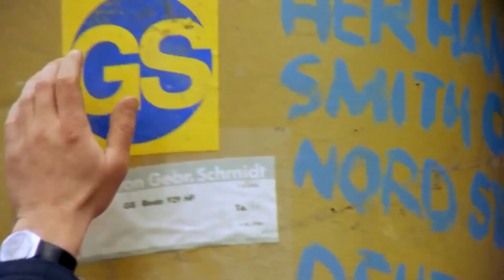Katma Değer Şaban - Şaban Bond Olaya El Koydu! | Kemal Sunal En Komik Sahne ve Replikleri 😂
Katma Değer Şaban - Şaban Bond Olaya El Koydu!
Kemal Sunal Türk Komedi Filmi

Şaban, Babasının üstüne atılan bir dolandırıcılık suçunu çözmek için Almanya'dan, İstanbul'a döner. Fakat havaalanında onu karşılayanlar Şaban'ın punkçı halini görüp bunun kendilerine yardım edemeyeceklerini düşünürler ve olaylar gelişir.

Yapımı : 1985 - Türkiye
Tür : Komedi
Süre: 85 Dak.
Yönetmen : Kartal Tibet
Oyuncular : Kemal Sunal ,  Dinçer Çekmez ,  Reha Yurdakul ,  Eray Özbal ,  Sevda Aktolga